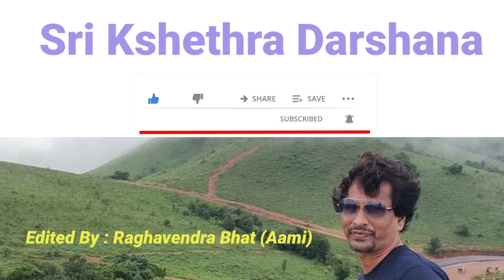Udupi Sri Krishna Leelotsava & Vittlapindi Utsava ಉಡುಪಿ ಶ್ರೀಕೃಷ್ಣ ಲೀಲೋತ್ಸವ ವಿಟ್ಲಪಿಂಡಿ ಉತ್ಸವ 2021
Udupi Sri Krishna Leelotsava & Vittlapindi Utsava ಉಡುಪಿ ಶ್ರೀಕೃಷ್ಣ ಲೀಲೋತ್ಸವ ವಿಟ್ಲಪಿಂಡಿ ಉತ್ಸವ 2021 Udupi Sri Krishna Temple